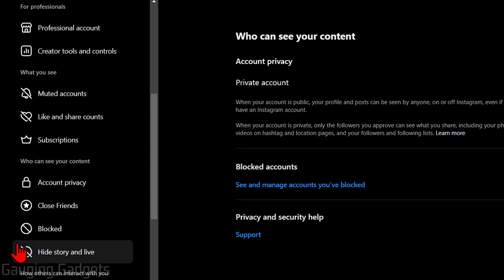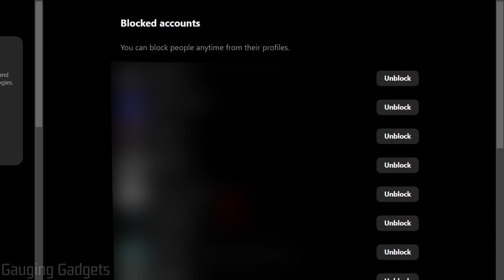How to Unblock Someone on Instagram from PC, Chromebook, & Laptop - 2024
How to unblock someone on Instagram from a PC, Chromebook, MacBook, or laptop. In this tutorial, I show you how to unblock an Instagram account from a desktop computer. This means you do not need to use an iPhone or Android phone, you can simply unblock someone from any computer.

Follow the steps below to unblock someone on Instagram on PC:
1. Open in the Chrome browser and make sure you are logged into your Instagram account.
2. Select Profile in the bottom left.
3. Once on your Instagram profile page, select the gear next Edit Profile to bring up the settings menu.
4. In the settings menu, select Settings and Privacy.
5. Select Blocked.
6. Once on the blocked Instagram accounts profile page, select Unblock.